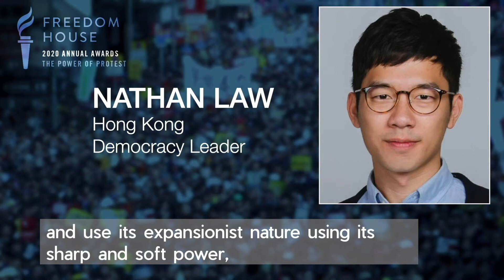Nathan Law - 2020 Freedom House Annual Awards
Former Hong Kong lawmaker and prominent pro-democracy activist Nathan Law gives special remarks at Freedom House's 2020 Annual Awards virtual event.

Freedom House's 2020 Annual Awards: The Power of Protest | September 16, 2020